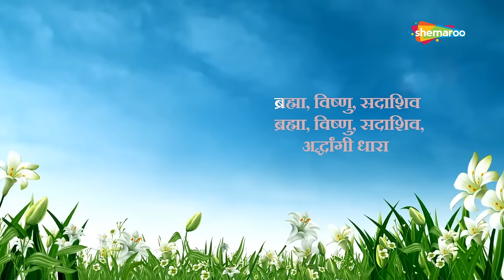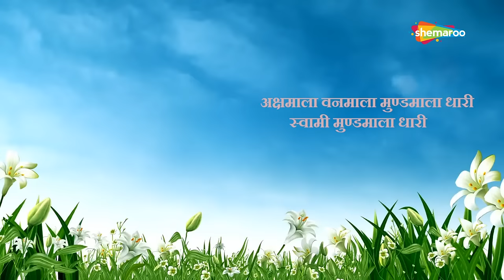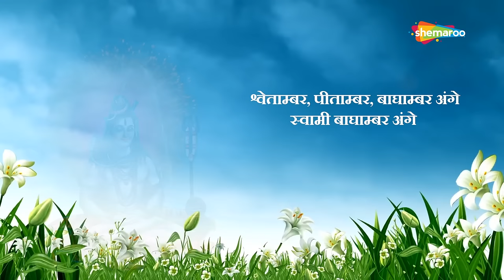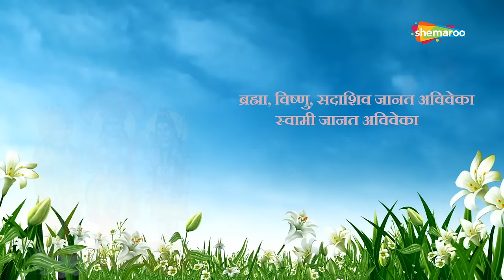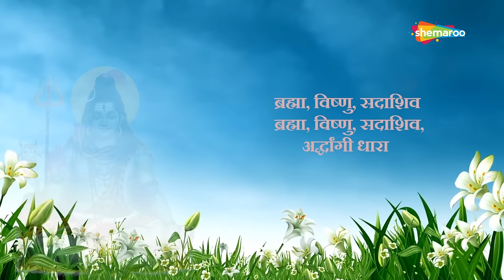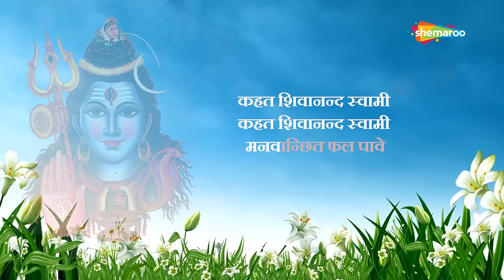शिवजी की आरती | ॐ जय शिव ओमकारा आरती | Shiv Aarti by Varsha Srivastav | Shiv Bhajan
Om Jai Shiva Omkara is one of the most famous Aartis of Lord Shiva. This famous Aarti is recited on most occasions related to Lord Shiva. This Aarti is sung by the entire congregation at the time of Aarti, while worshipping the deity using a festal lamp.

Song: Om Jai Shiva Omkara
Singer: Varsha Srivastava
Music Director: Vijay Nanda

Famous Shiv Aarti & Bhajans